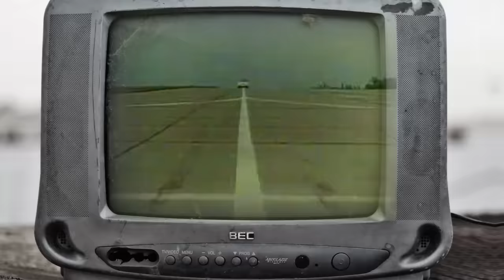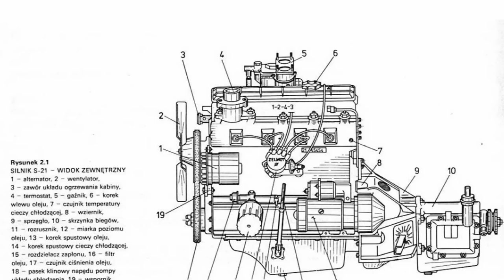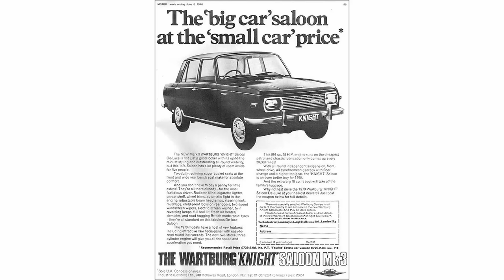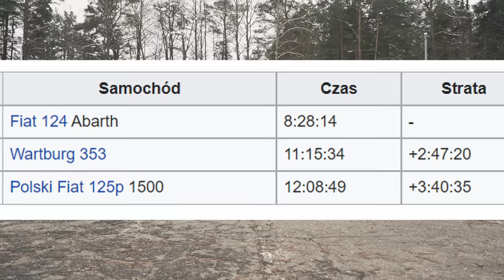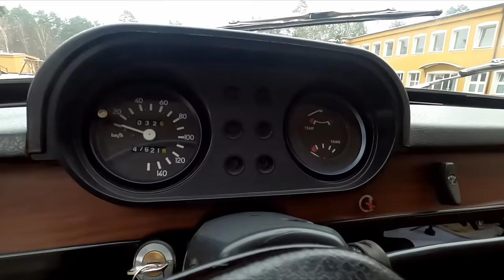Wartburg 353W to wielkie ZWYCIĘSTWO Polski nad Niemcami - MotoBieda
Wartburg 353W - W jak wielkie zwycięstwo Polski nad Niemcami, niczym bitwa pod Grunwaldem albo Adam Małysz, czyli dlaczego FSO robiło to (tylko trochę) lepiej.